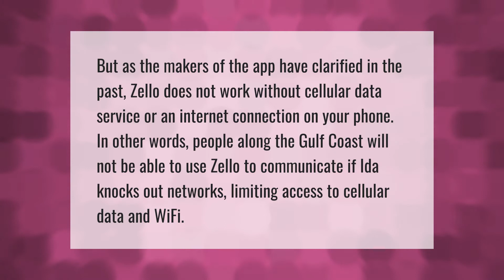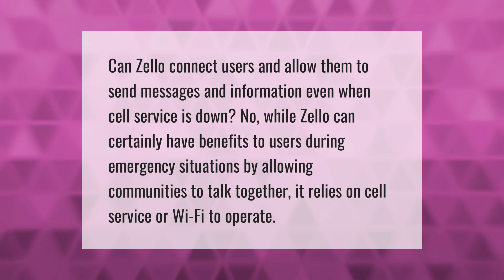Does zello walkie talkie work without cell service?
00:00 - Does zello walkie talkie work without cell service?
00:39 - What is zello APK?
01:15 - Does zello work when cell towers are down?

Laura S. Harris (2021, September 5.) Does zello walkie talkie work without cell service?
    AskAbout.video/articles/Does-zello-walkie-talkie-work-without-cell-service-261468